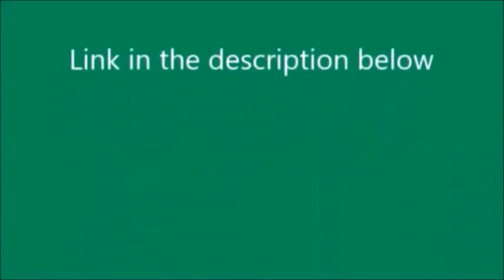Link to Thomas, Emily and the Snowplow Redub (Past congratulations to Andrew Leago and Yilin Zhou)